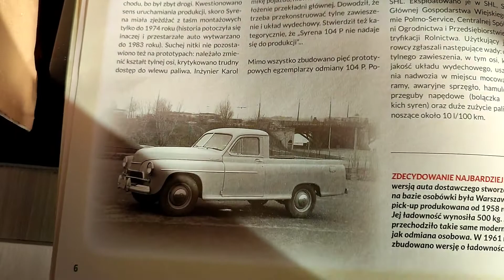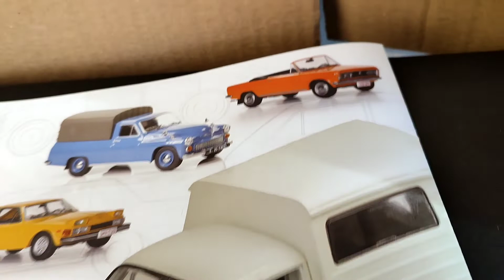Nowy model Syreny